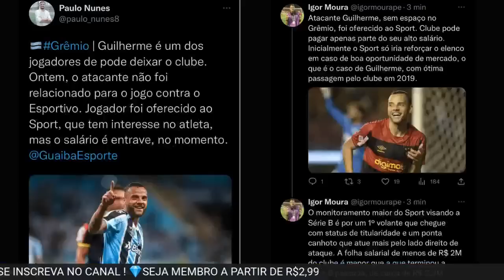GUILHERME DO GRÊMIO EU TRARIA PRA ONTEM PARA O SPORT !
A proposta feita para Guilherme consta em um salário de 30% do que ele recebe atualmente no Grêmio, de cerca de R$600 mil. Com isso, estima-se que o possível salário do atleta no Sport seja na casa dos R$180 mil. O leão conta com um concorrente da Série A.

Sobre Guilherme, o empresário do jogador Adriano Spadoto me afirmou que HOJE é impossível que o atacante venha para o
. O clube tem uma dívida com o atleta referente ao acesso de 2019, e também com o próprio agente. Ainda segundo Spadoto não há qlqr negociação.